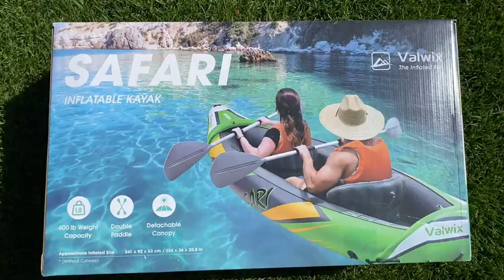Valwix 2 Person Inflatable Kayak Review——Set out on a special journey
STABLE EVEN IN ROUGH WATER

Inflate in 5 Mins
Quick inflation is a cinch with the air valves on the kayak and the provided manual pump.

Paddle at Ease
Perfect for two adults to enjoy paddling on lakes and mild rivers in a fun and comfy way.

Portable for Adventure
Sturdy but lightweight, our kayak is easy to bring for recreational paddling and traveling to somewhere further.